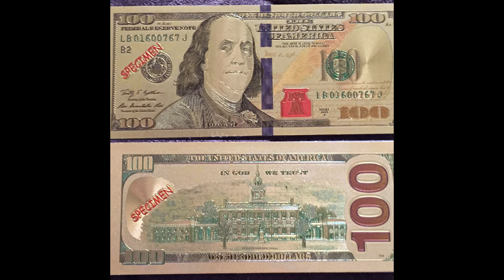Men's Accessory Bundle & Bonanza Deal Giveaway - $150 Value - SOLD!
Great Bonus Deal Ensemble Package for the adult male includes plenty of items listed below:

1)Levi's Men's 505 Regular Fit Jean 100% Cotton, Medium Stone Wash color. Made in Bangladesh and the size is 36 inches in width and 30 inches in length. The jeans are in good condition, no defects, still new, never worn, washed once when purchased it. I am giving it away as complimentary to go along with my package collection.

2)A Swiss Army Travel Alarm Watch is a quartz German movement, assembled in Switzerland and includes a brand-new package of two Duracell 1.5V batteries and I am amazingly offering it for $10.00 because it has some slight scuff marks, its still new though and still works fine.

3)Observe Lessence Men Spray Cologne with Liz Claiborne scent and its brand new with packaging. Size 3.3 FL.OZ, 100 ML, Not tested  on animals. I purchased it new and selling it for $10.00

4)A handy durable nylon travel Identification neck pouch that you can wear to carry your ID and items like cash, credit cards and other personal items. The neck pouch even has a sturdy adjustable neck cord and snap closure. Material is black Nylon/Zipper Pocket/Two Pocket/One ID. The Cord Length is 35 inches long/Adjustable/Snap off/Snap on. Neck Patch item is 8 inches in length and 4.75 inches in width. It's a good quality, not a cheap brand, its still new, never used. Added three small complimentary pill bags.

5)A brand new handcrafted popular Italian Flag Patriotic Souvenir necklace that you can even display on your auto visor to show your   pride at any event. The pony beads are designed using a durable fiber string. It comes with a plastic bag and complimentary jewelry cloth to keep your souvenir lasting forever. It's a rare design piece that you will not find in production because of its manual time-consuming project and cost of labor. The brand is a handmade beaded necklace, the size of beads are 9x6mm and hole size is 4mm. Bead material is durable plastic pony beads & White durable fiber. Color of beads is transparent green; solid white and solid red. Chain Length is 30 inches long.

6)Brand new Scotch Brite Lint mini roller that keeps clothes lint free.

7)Brand new refrigerator message board magnet in the design of $100 bill that makes a great patriotic souvenir gift.

8)Brand new 3-key tag with flip rings that works great for organizing key items for traveling etc.

9)Brand new Split Ring Heavy-Duty Trigger-Snap Key Ring. Constructed of metal and color is a silver and a solid brass. the trigger snap is easy to open and close, and you can attach to your belt loop, should strap, tote or backpack etc.

All items are brand new in excellent condition. Upon purchase you will receive a packing slip with all the product information and specifications for your reference. Packed neatly and securely. Shipped USPS Priority mail with tracking.

Item Sold on July 2016